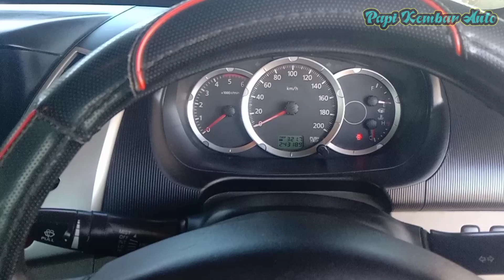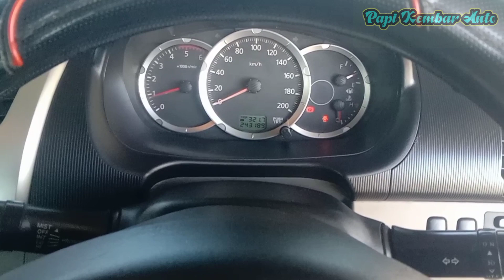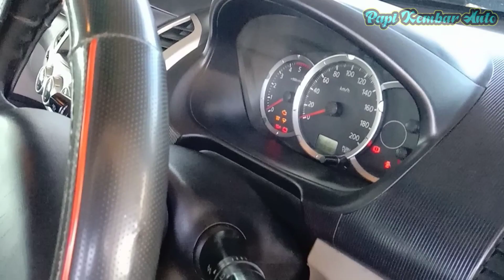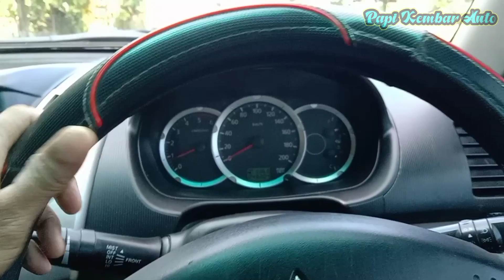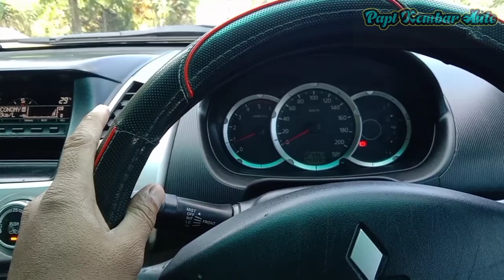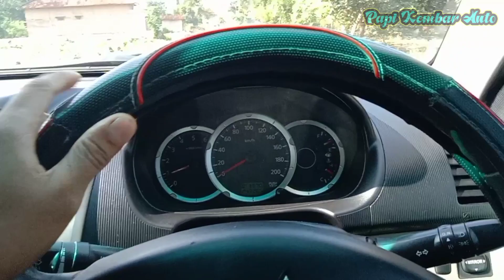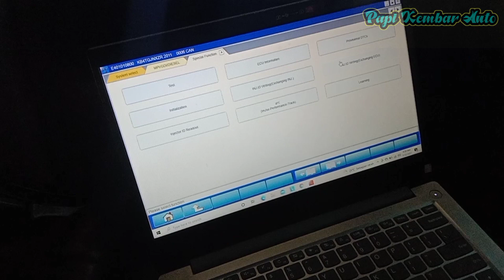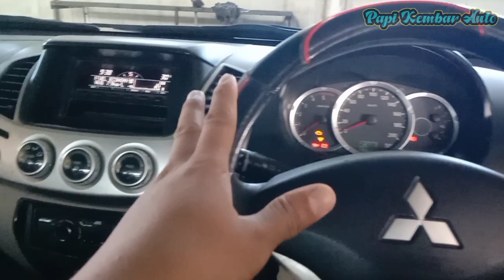Strada Triton Lampu Indikator Mesin Menyesatkan, Lampu Cek Mesin Mati Namun Ada Masalah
Lampu cek mesin akan mati hampir bersamaan saat mesin awal di hidupkan namun setelah di hidupkan kembali yang ke 2 atau ke 3 kalinya maka lampu cek mesinnya akan lebih lambat matinya di bandingkan lampu cek oli mesin,,Hati-hati dengan masalah ini bisa menyesatkan Lurr

Cek juga vidionya